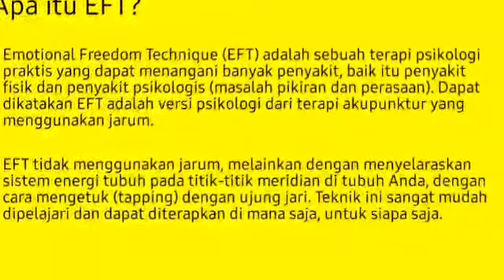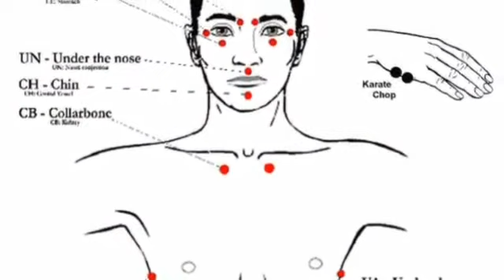Apa sih itu EFT ??